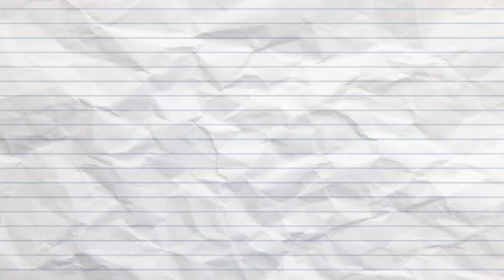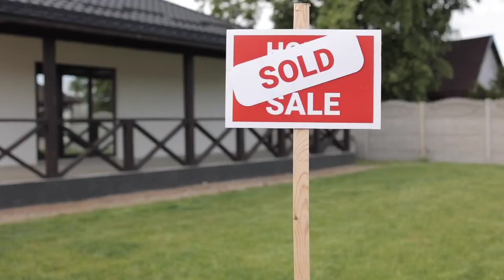Pune 18 lakh house sale | पुणे १८ लाखांच्या घराची लवकर विकणे